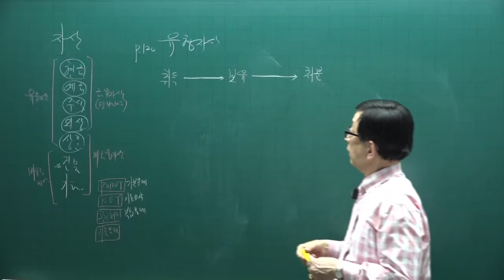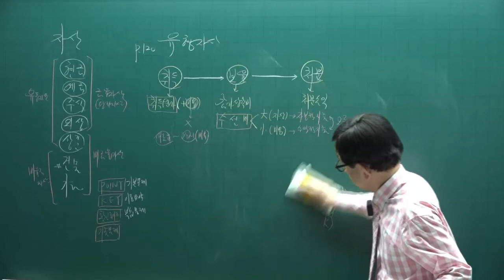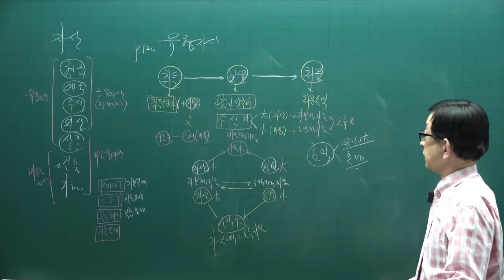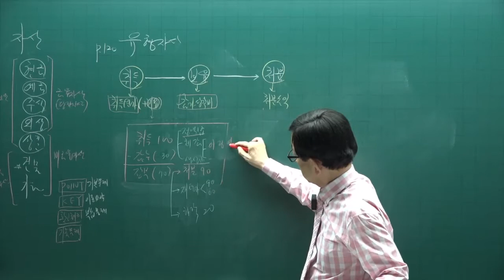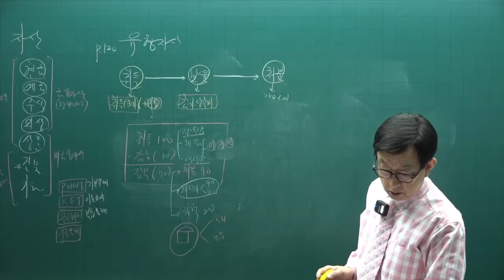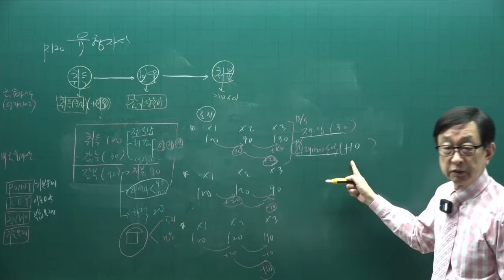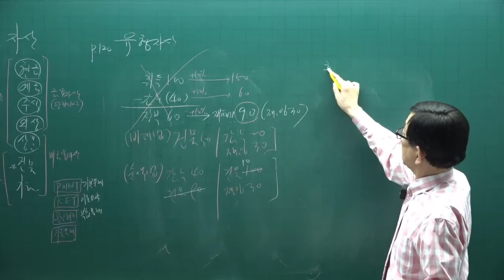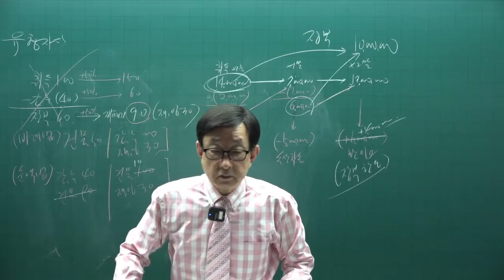[주전무] 2022년 주택관리사 회계원리 기출문제풀이과정 11강